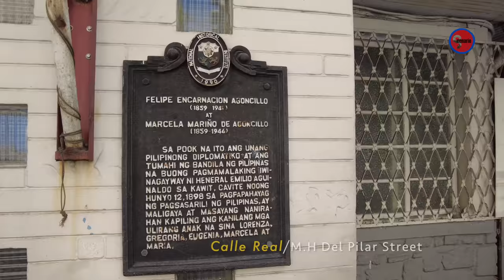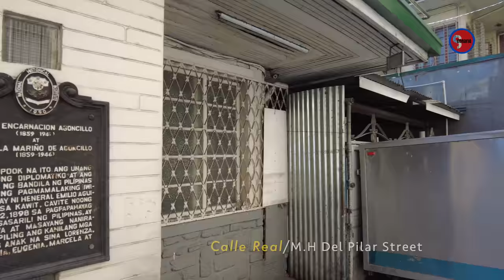WHAT DOES THE MARCELO H. DEL PILAR STREET LOOK LIKE NOW?FORMERLY KNOWN AS CALLE REAL! VIRTUAL VLOG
VIRTUAL VLOG
MARCELO H. DEL PILAR STREET MALATE